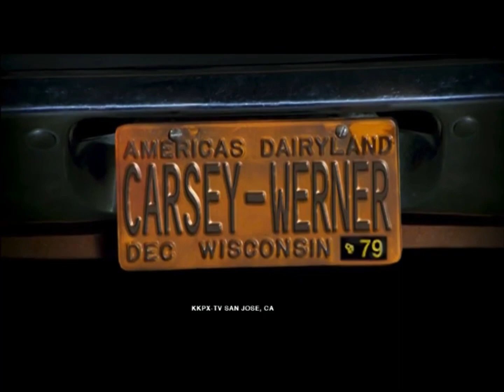That 70s Show Closing Credits (March 17, 2004)